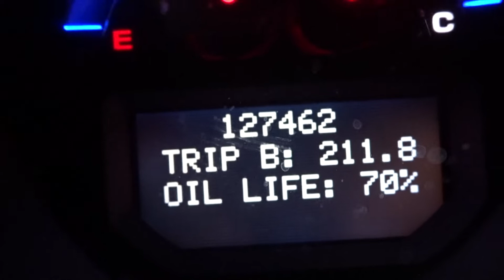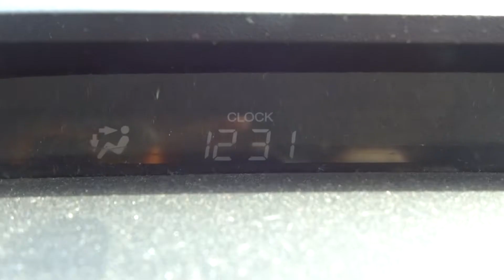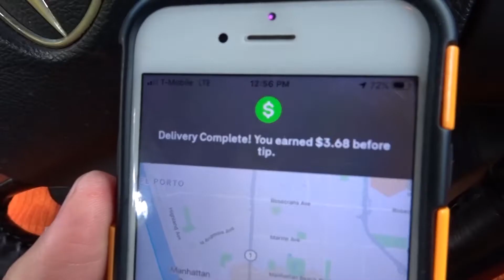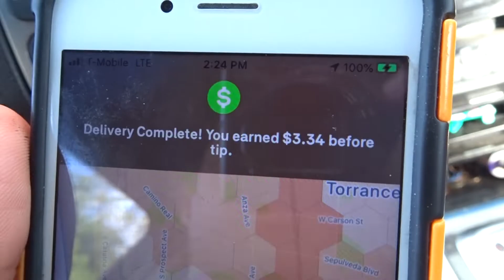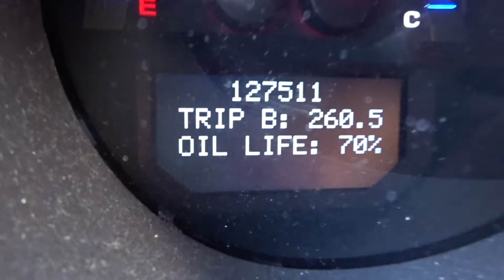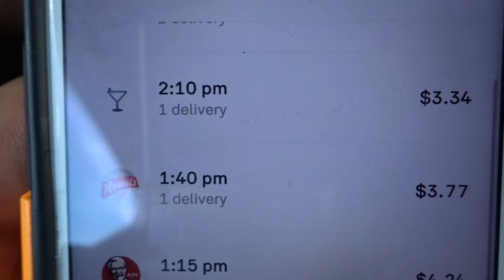Day 174 of Postmates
The Postmate's Journal: Day 174
Trying to pay off all my student loans by using Postmates. Is it worth it?